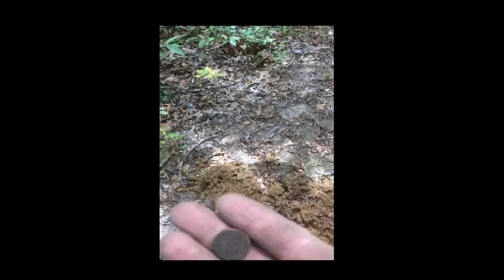Explore king Phillips cave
Sept 2017 metal detecting. And exploring the forest and sight of king Phillips cave. In Massachusetts. Not sure why the video footage at the end is bad. I may have to remake this.